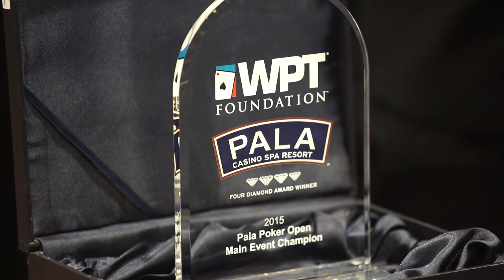WPT Foundation Pala Poker Open Final Table